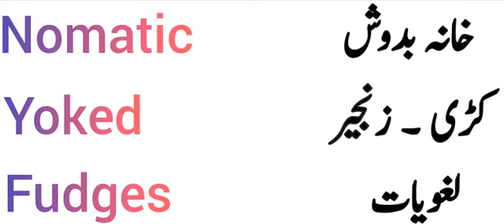ENGLISH VOCABULARY/ ONE WORD ENGLISH VOCABULARY FOR PMS/CSS EXAMS